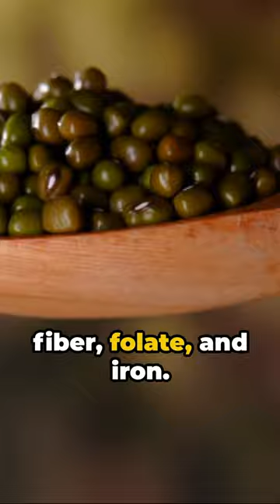HIGHEST PROTEIN VEGGIES for Muscle Growth (scientifically proven) 🥦🍠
Dive into the world of nutrition and fitness with our quick guide to the top vegetables that help build muscle! Discover how spinach, sweet potatoes, peas, lentils, and broccoli can enhance your muscle growth, improve recovery, and boost your overall health. Perfect for fitness enthusiasts and plant-based athletes!